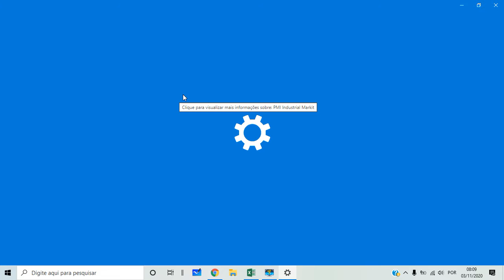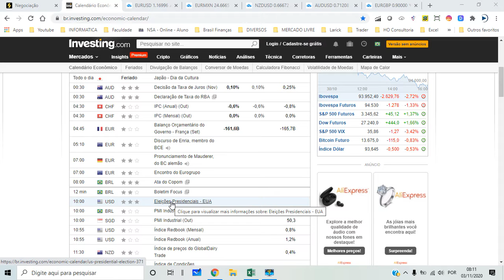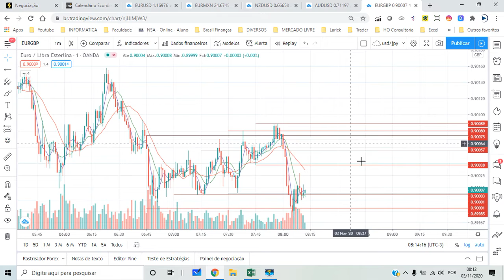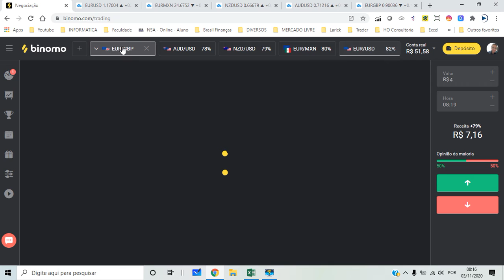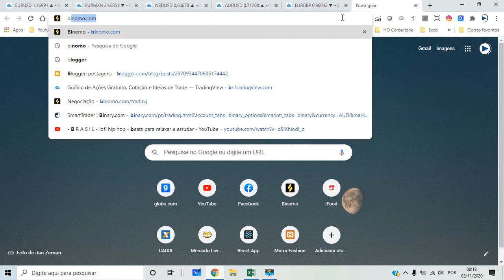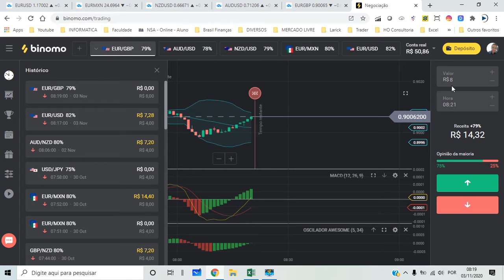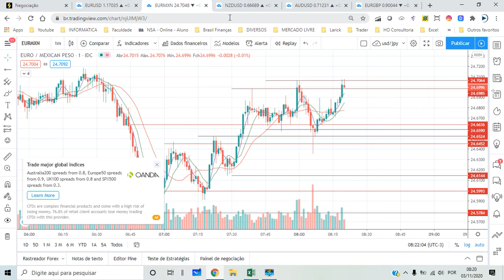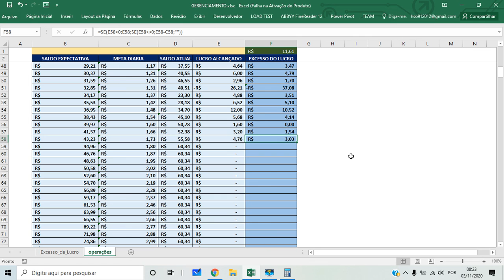59° Operando Opções Binárias | Eleições Americana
Hoje o mercado está um loucura, pelo "simples" motivo da escolha do próximo presidente da maior potência mundial, o Estados Unidos da América. O resultado sairá as 10:00 da manhã (horário de Brasília), o mercado está bem agitado aguardando o resultado, o risco de operar está altíssimo e para ajudar a Binomo alterou automaticamente o tempo de operação, estava acima de um minuto, no qual a minha estratégia de operação está configurada, a primeira operação que pensei que tinha perdido ganhei, a segunda operação que pensei que tinha ganho perdi kkk, mas consegui achar o erro e configurei a plataforma para M1 novamente, arrisquei R$ 12,00, para recuperar os R$ 8,00 da segunda operação, e graças a Deus de Win, e o lucro do dia foi de R$ 4,76. A tendência era operar menos hoje, por razão das eleições, mas como a Binomo resolveu trollar a gente, foram 3 operações, bati a meta do dia, não quis nem procurar outras oportunidades de mercado, fechei a plataforma e os gráficos, agora só amanha!